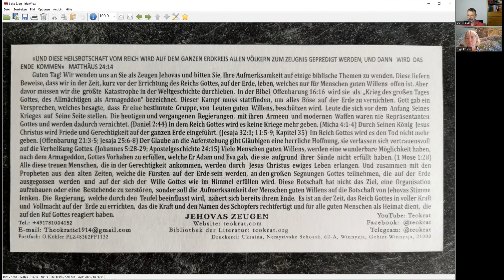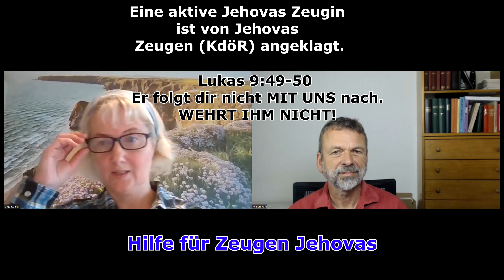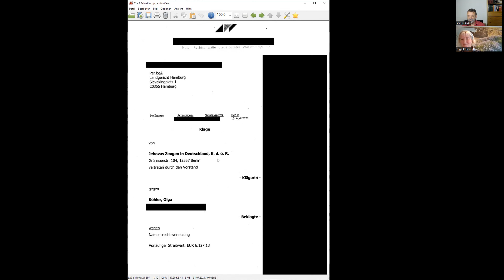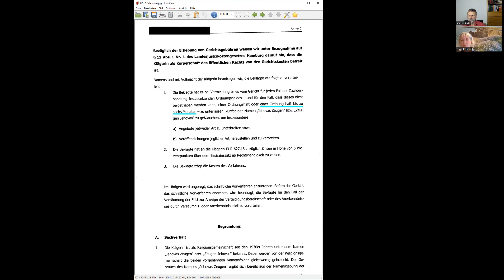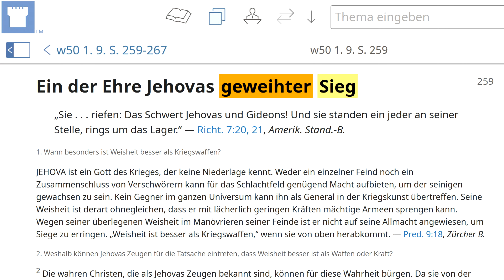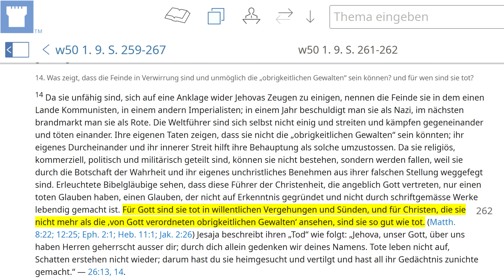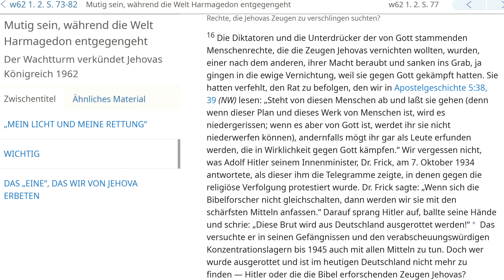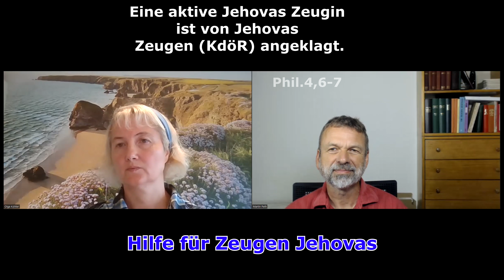Eine aktive Jehovas Zeugnin ist von Jehovas Zeugen (KdöR) angeklagt - Interview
++ Quelle
Wachtturm 1.September 1950

++WIE DU DIE VIDEOS NUTZEN KANNST
Jehovas Zeugen führen ihre Gesprächspartner immer öfter durch Videoclips zum Thema. Die hier angebotenen Videos können fundierte Gegenargumente anbieten.
Teile dieses Video mit deinem Gesprächspartner und rede konzentriert über genau dieses Thema. Bei Fragen stehe ich gern zur Verfügung. Da ich selbst nie ein Zeuge Jehovas war, ist es auch für jeden Zeugen erlaubt, diese Videos anzusehen.

1.) Erfahrungsaustausch
Schreibe deine Erfahrungen in die Kommentare, oder mir persönlich per Mail . Da ich mich ganz bewusst als Jünger von Jesus verstehe, möchte ich immer weiter lernen. Gerne kannst du auch die Schwächen meiner Argumente aufzeigen. Gegebenenfalls werde ich dann das betreffende Video mit neuer Erkenntnis ersetzen. Somit hilfst du bei der Verbesserung.

2.) Helferkreis
Aufbau eines Helferkreises von bekehrten Christen, die Jehovas Zeugen, welche die WTG verlassen, moralisch und biblisch zur Seite zu stehen. Ein monatlicher Gedankenaustausch über die Plattform Jitsi-meet ist dazu angedacht. Jitsi ist direkt online nutzbar und braucht keine Installation. Wenn dich das interessiert, schreibe mir eine Nachricht.